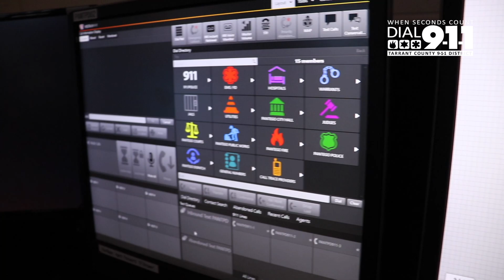Public Education Month 2023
April is 911 education month!